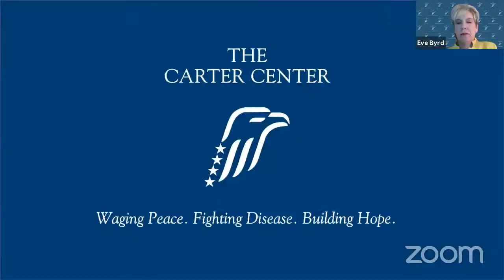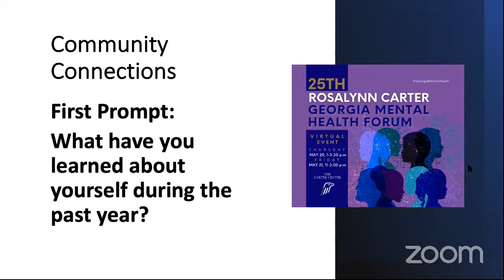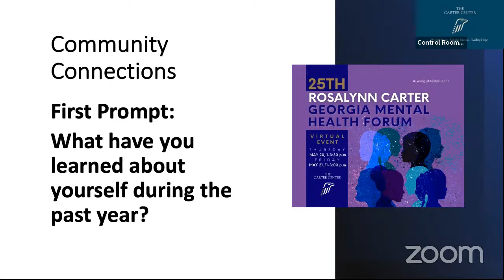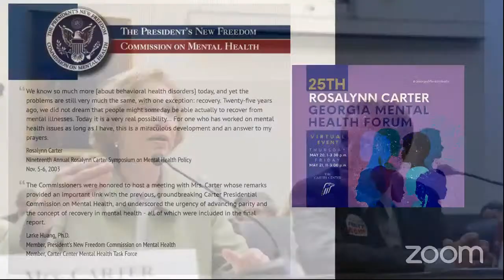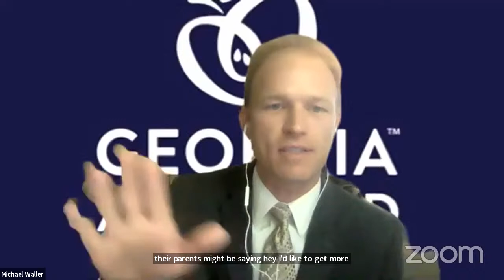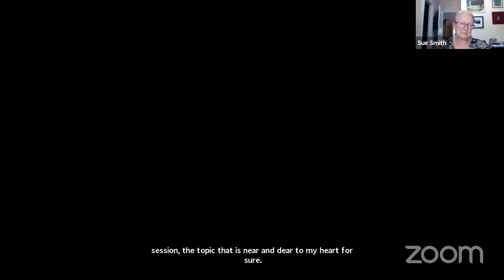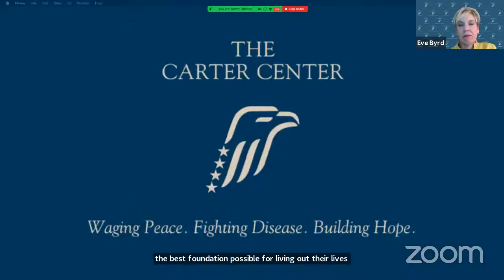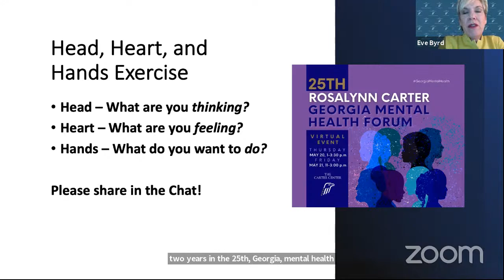25th Rosalynn Carter Georgia Mental Health Forum (Day 2)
Join us for Day 2 of the Rosalynn Carter Georgia Mental Health Forum, established in 1995. This event is held each May to address a timely mental health policy issue facing the state. Service providers, policymakers, advocates, and consumers from across Georgia are invited to participate in open discussions on diverse topics.